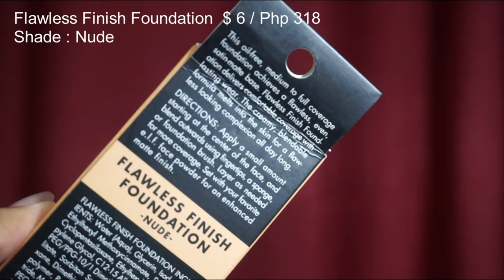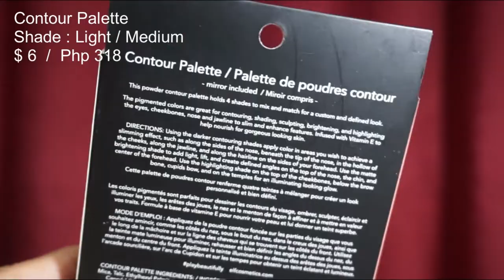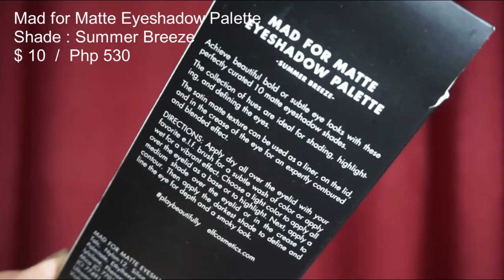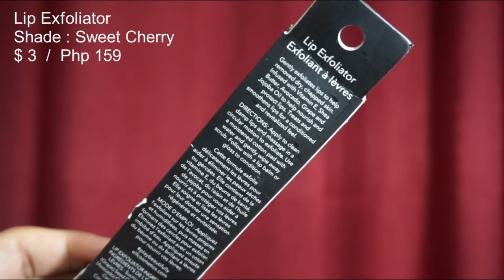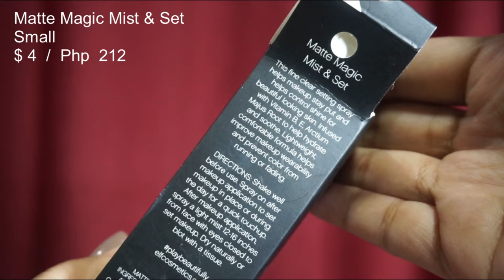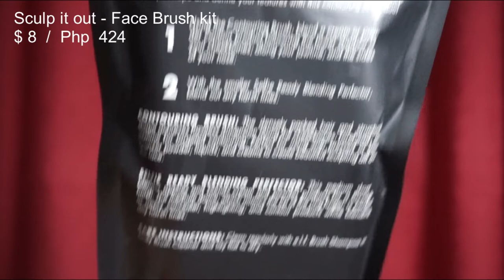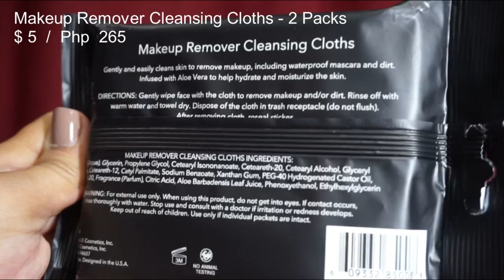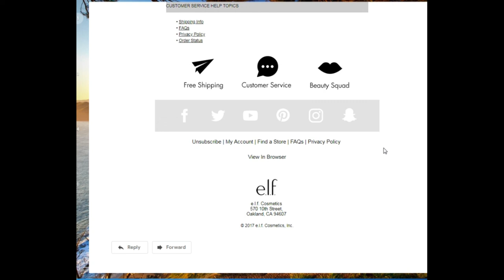ELF COSMETICS || HAUL + mini REVIEW || PHILIPPINES (tagalog)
Watch in HD. check out last part of the video and I will show you how did I get all of these as low as $ 1 ( PHP 53)

PRODUCTS IN THIS VIDEO:

Instant Lift Brow Pencil
Pointed Powder Brush
Prep & Hydrate Balm
Aqua Beauty Radiant Gel Lip Stain
Lip Exfoliator
Flawless Finish Foundation
Contour Palette
Makeup Remover Cleansing Cloths - 2 PackS
Matte Magic Mist & Set - Small
Kiss It Goodbye Lip Color Remover
Beautifully Bare Sheer Tint Finishing Powder
Lip Plumping Gloss
Lip Liner & Blending Brush
Primer-Infused Blush
Artist Mixing Palette
Rose Gold Eyeshadow Palette - Sunset
Mad for Matte Eyeshadow Palette - Summer Breeze
Sculpt It Out Brush Kit

Hello mga Kikays,

Sobrang tagal na ng last video ko. I finally got a chance to film and upload again. I downloaded this FREE video editor and tried to edit everything from scratch, unlike before when I used my iPad to edit videos.

 I will try to upload more videos soon.

Camera used: SONY A5000
Editing Software: VSDC Video Editor Free Edition

Intro background: credits to YT @ adMJ707

Eyeliner
Fresh Healthy Perspectives
Bodega

CTTO:
NATURAL REMEDIES